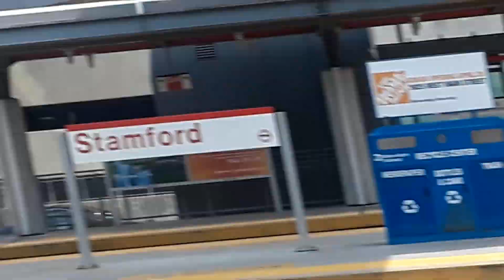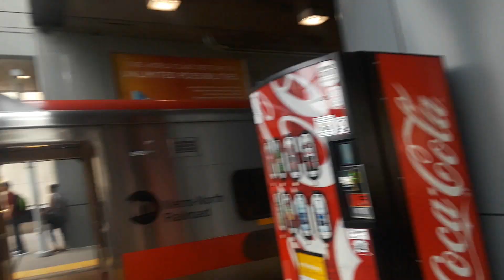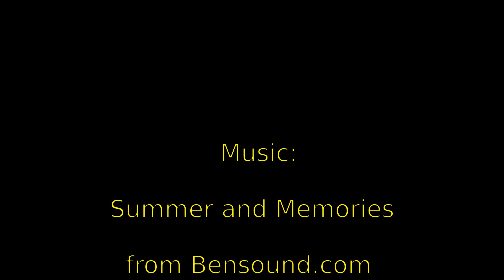Railfanning at Stamford: Featuring Metro North, Amtrak & Diesel train equipment move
Shot 6/2/18. Back  in June me and my dad had to bring my sister to a birthday party in Norwalk so we went to do some railfanning in Stamford. Stamford was awesome! Lot's of trains coming in and out and we even saw an equipment move. That was probably the best catch of the day! Jordan Gerstin requested this video so here it is! Enjoy! :)